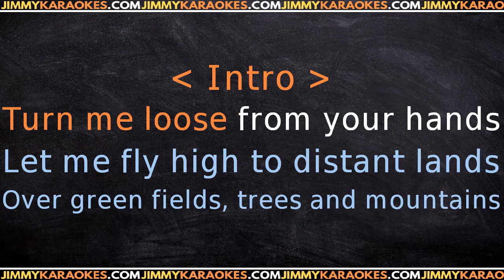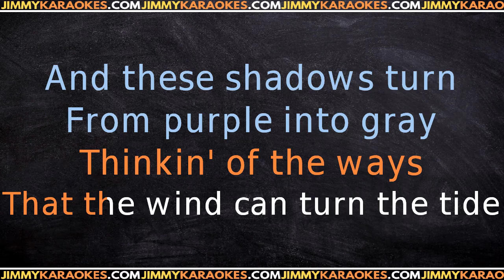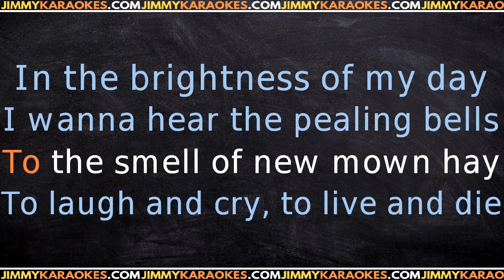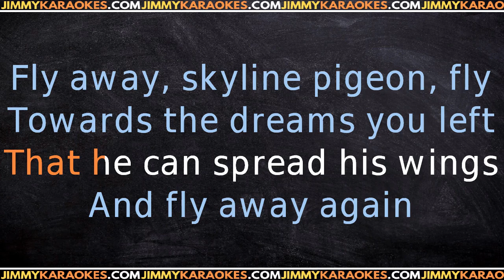Elton John Skyline pigeon KARAOKE VERSION